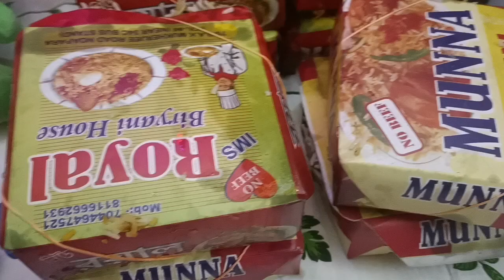আমার ছোটো সোনা মার জন্মদিন আজ তোমরা সকলে আশীর্বাদ কোরো আমার সোনা মাকে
mom's creation

instragram account
mom's creation